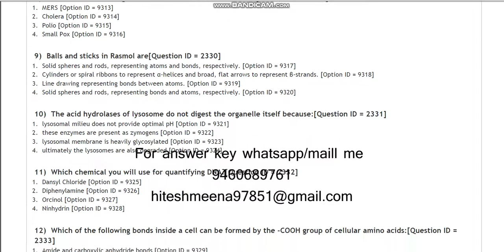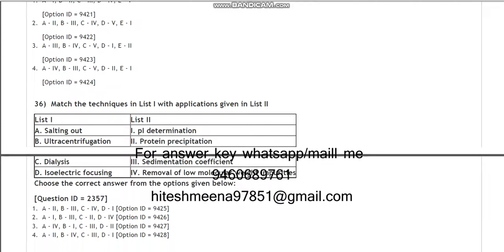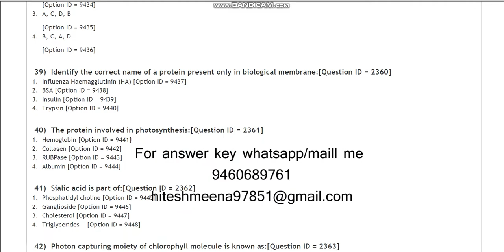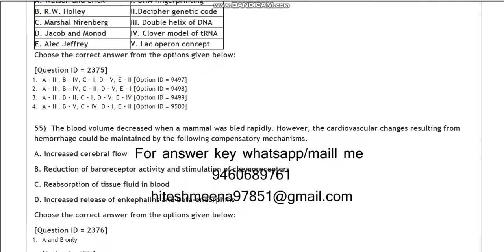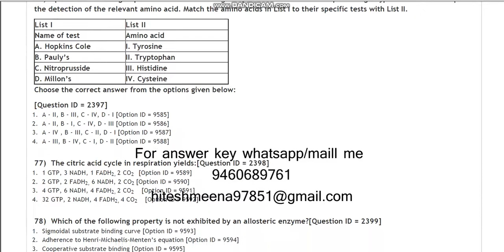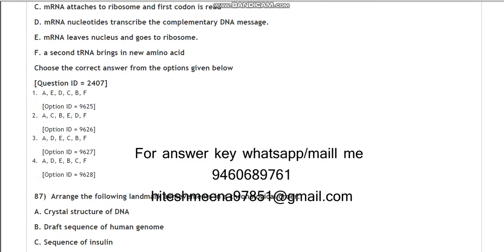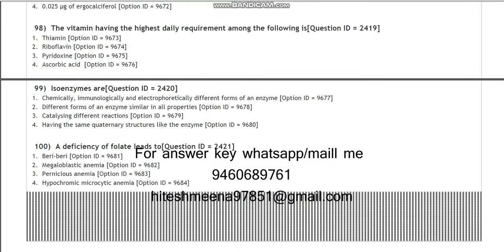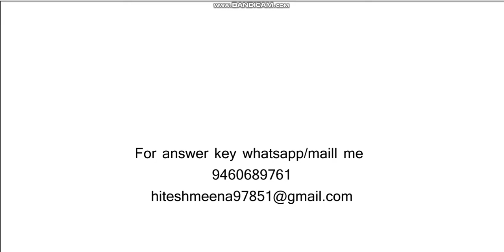DU MSc Biochemistry 2021 entrance paper by hitesh meena